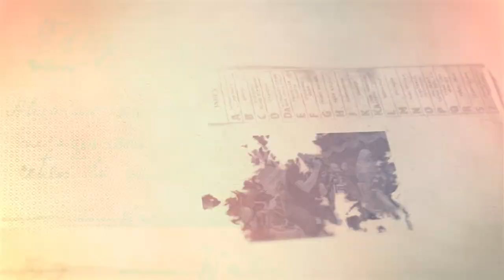MAS BOY GWSM WAROK SUROMEMENGGOLO GARUDA WSINU SATRIA MUDA - LIVE NGENTAK SAWITAN MAGELANG